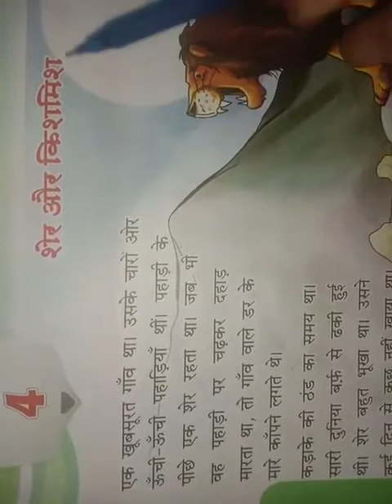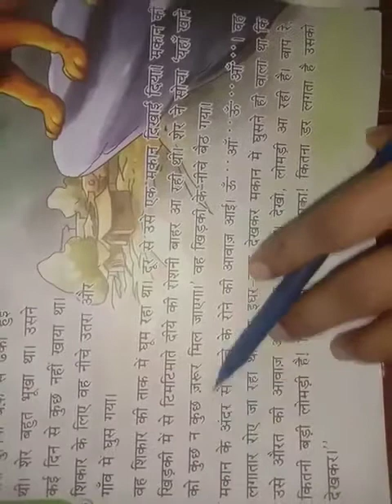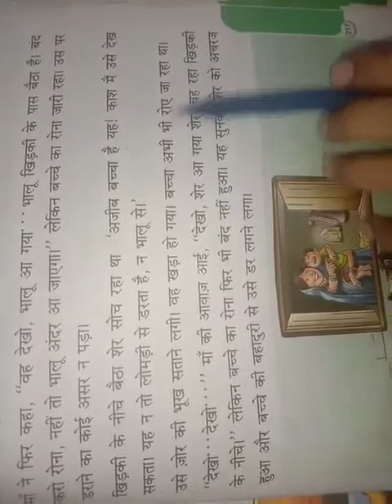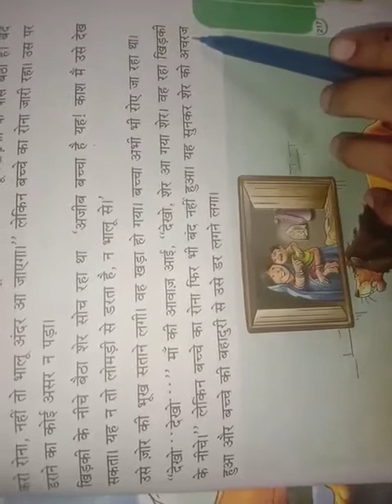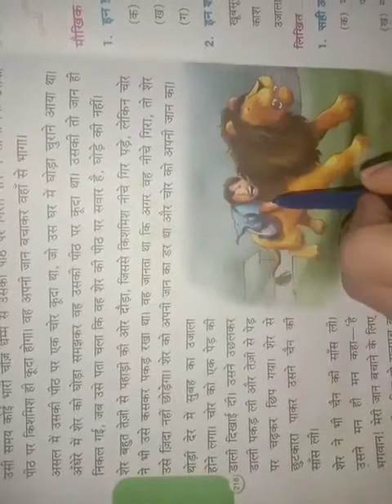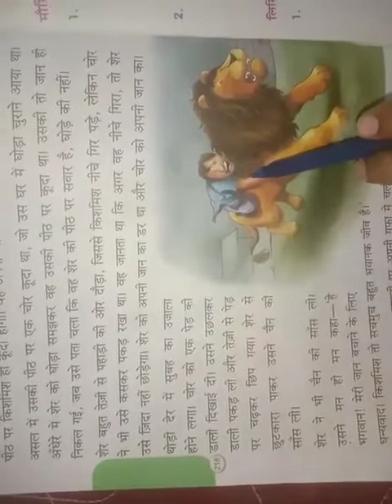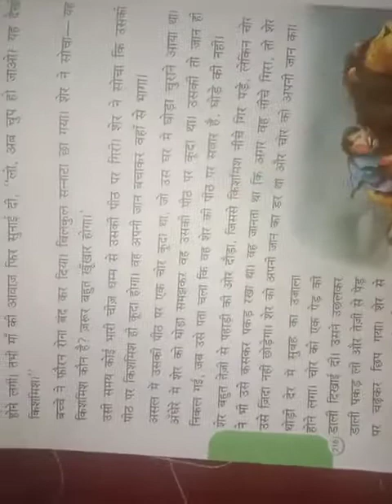Class - 2 Subject - Hindi Chapter - 4 Part - 1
Class - 2 Subject - Hindi Chapter - 4 Part - 1 Kanha Public School